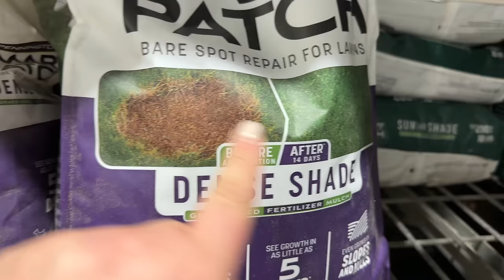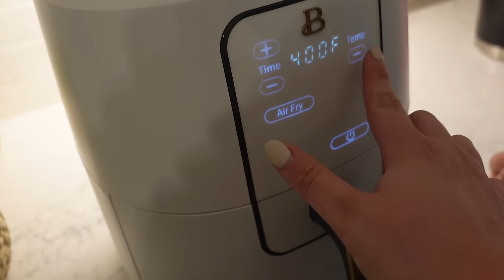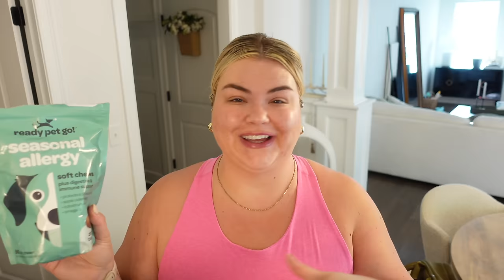500k giveaway, perfect ninja creami ice cream + busy day with hubs | VLOG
Ninja creami
Dog allergy chews